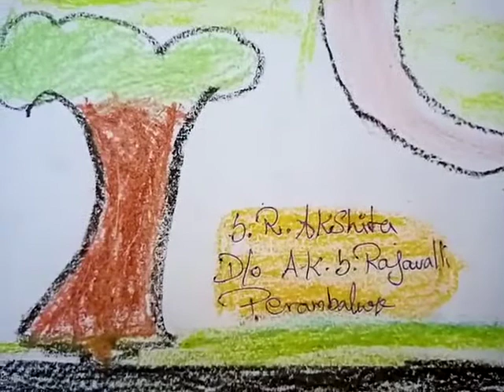S.R.AKSHITA | D/O A.K.S.RAJAVALLI | PERAMBALURE | ITHU THAN YEN VURU